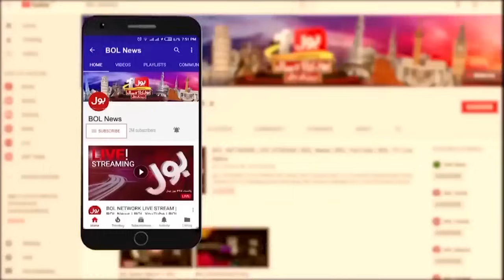PTI Loss Seats After Bat Symbol? | Election 2024 Latest Updates | Breaking News